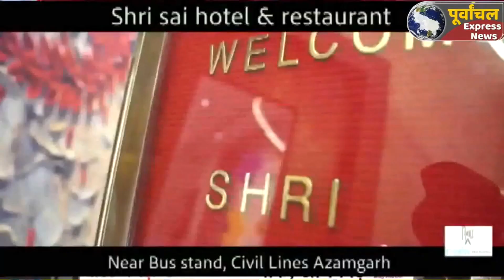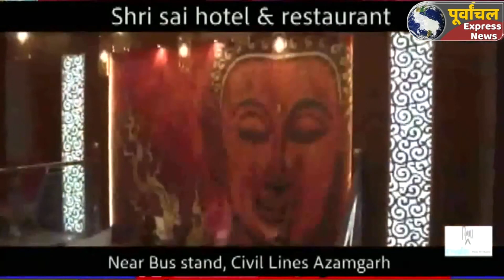azamgarh :ग्रामीण चिकित्सक सामाजिक एसोसिएशन का स्थापना दिवस पर सम्मान समारोह का आयोजन.....